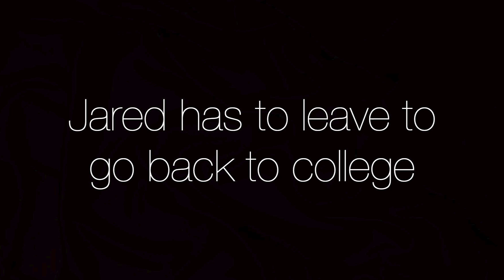BIGGEST SURPRISE OF HER LIFE!!!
This episode, My friend Jared came home! And we surprised Emilee with him!

Friends in all my videos :
Shane Danahy
Devon Foster
Jared Richardson
Luke Williams
Emilee Angel
Jack Marzec
Molly Zona
Corey Hazzard
Talya Castonguay
Susie Timmons
Collin Davis
Rebecca Ross
Cam Freswiek
Ciera Naughton
Wes Mawn
Marissa Burt
Hailey Carter
Hattie Tauson
Ayden Pilon
Joe Kessler
Tyler Haroutunian
Dan Plante
Brandon Ferris
Luke MacNeil
Kevin Sabin
Timmy Haverty
Tyler Trudell
Robert Clark
Jack Bradley
Corey Hazzard
Anthony Grandinetti
Liam Kelliher
Dylan Marra
Anna Shenian
Sophie Shenian
Jill Shenian
Colby Foster